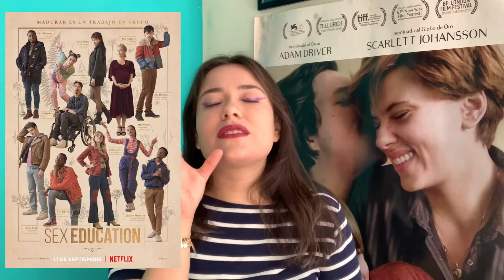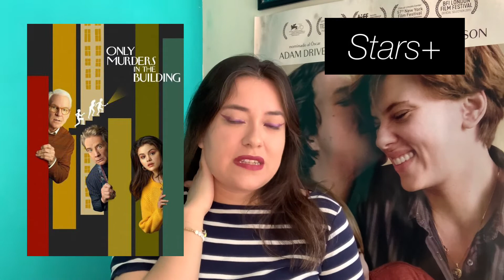Top Series 2021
Hola, soy Camila y tengo Camila's Must List para hablar de lo que más me gusta y que me compartan que les gusta a ustedes.

CREDITOS
EDICION- Por mi en VLLO
PISTA- "MOONLIGHT" de la app VLLO
LETRA DEL TEMA MUSICAL- Camila Cueto